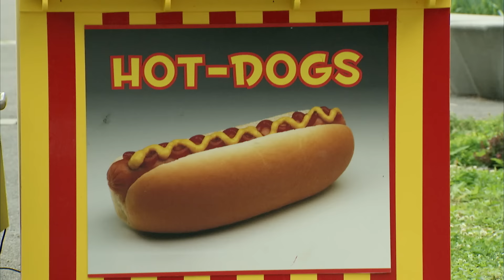Hot Firefighters Save Girlfriends | Just For Laughs Gags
Best firefighter pranks of all time! I can't believe they saved the day and pulled off a major slay at the same time!